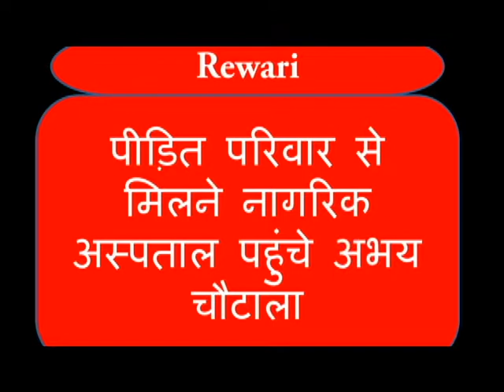Abhay Singh Chautala ने Rewari Rape कांड के मामले मे मुख्यमंत्री पर साधा निशाना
रेवाड़ी गैंगरेप पीड़िता के परिवार से मिलने और पीड़िता का हाल जानने इनैलों नेता अभय चौटाला रेवाड़ी के नागरिक अस्पताल पहुंचे। उन्होंने परिवार का हौंसला बढाते हुए कहां की इनैलों पार्टी उनके साथ खड़ी है, किसी तरह से घबराने की कोई बात नही है। बेटी को इंसाफ़ दिलाने के लिए बड़ा से बड़ा वकील खड़ा करना पड़ा तो वो भी पार्टी करेगी। पीड़िता का हाल जानने के बाद उन्होंने कहां को लड़की बहुत डरी और सहमी हुई है। उसे ख़तरा है कि कोई उसके माता-पिता पर जानलेवा हमला कर सकता है। इस लिए पुलिस को उसके परिवार को पूरी सुरक्षा उपलब्ध करवानी चाहिए। उन्होंने सीएम खटटर के बयान बलात्कार अलग-अलग तरह के होते है, पर पलटवार करते हुए कहां की प्रदेश में सरकार नाम की कोई चीज़ नही है। सूबे का सीएम ऐसा बयान देता है यह हमारे लिए शर्म की बात है।
इस्पात मंत्री बिरेन्द्र सिंह की धर्मपत्नी विधायिका प्रेमलता के बयान की लड़के बेरोजगार होने की वजह से गैंगरेप करते है वाले बयान पर कहा कि भाजपा के मंत्री, सांसद और विधायकों द्वारा ऐसा पहला बयान नही है। ये लोग तो ऐसे बयान आएदिन देते रहते है। ये सरकार बेटियों का दर्द क्या समझे, इस हादसे के बाद तो इस सरकार को बेटियों की सुध लेनी होगी। उन्होंने कहां की इस मामले में देरी करने वाले पुलिस अधिकारियों पर भी कार्यवाही होनी चाहिए।